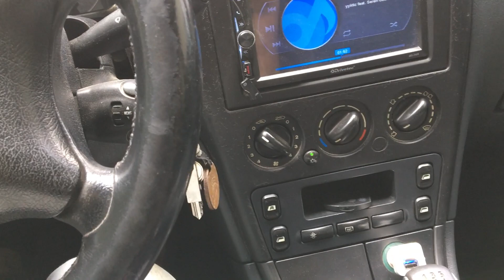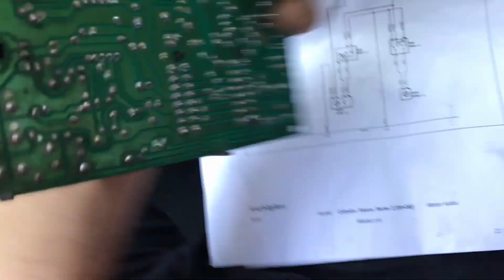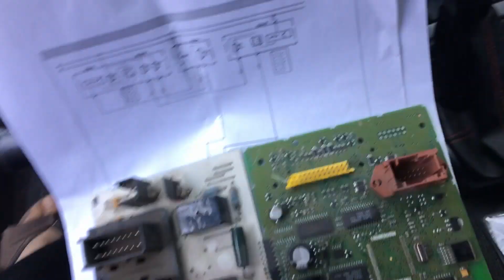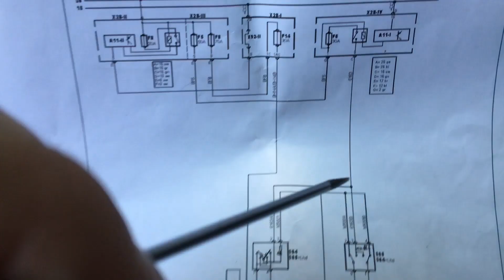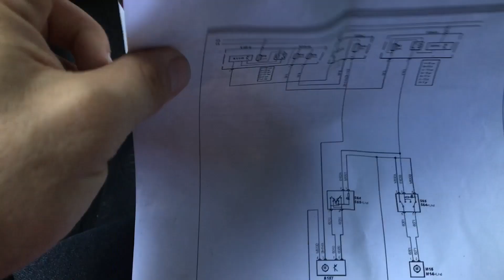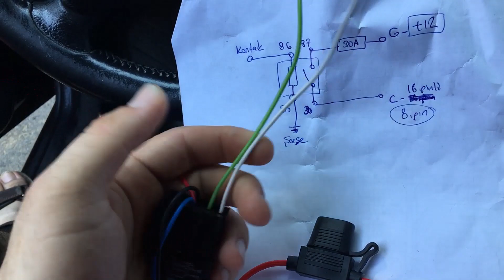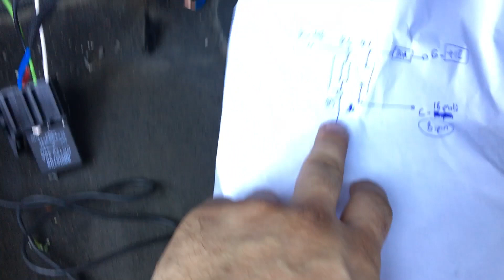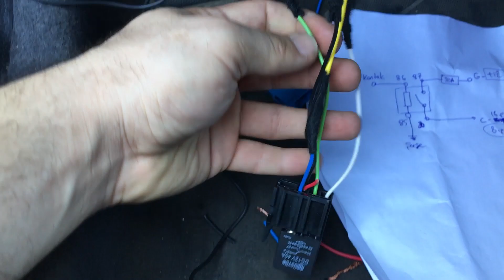BSI CAM SORUNU ve ÇÖZÜMÜ !!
Bu videoda bahsettiğim ürünlerin/hizmetlerin bazıları, benim kişisel favorilerimdir ve deneyimlerime dayanmaktadır. Videoda bahsedilen ürünlerin/hizmetlerin bazıları reklam içerebilir. Ürünler/Hizmetler hakkında düşüncelerim tamamen kendi görüşlerimdir. Bu videoda yer alan ürünler/hizmetler ve markalarla herhangi bir reklam, sponsorluk anlaşması bulunmamaktadır.

Sorumluluk Reddi Beyanı:

Bu YouTube kanalında yayımlanan videolar, yalnızca bilgi verme amacıyla hazırlanmıştır. Videolarda gösterilen elektronik tamir işlemleri ve diğer uygulamalar, her seviyedeki kişiler tarafından yapılabilecek işlemler olmayabilir. Bu videoları izleyip uygulamaya karar veren herkes, kendi bilgi ve becerisi doğrultusunda hareket etmeli ve riskleri değerlendirmelidir.

Önemli Not:

Videolarda gösterilen işlemleri yaparken gerekli güvenlik önlemlerini aldığınızdan emin olun.
Bu kanalda gösterilen tüm işlemleri kendi sorumluluğunuzda yapıyorsunuz. Herhangi bir hasar, yaralanma veya maddi kayıp durumunda kanal sahibi olarak hiçbir sorumluluğum bulunmamaktadır.
Elektronik tamir işlemleri uzmanlık gerektirebilir. Kendi güvenliğiniz ve aracınızın güvenliği için profesyonel yardım almanızı öneririm.
Bu bilgilendirme ışığında, videoları izleyip uygulama yaparken tüm sorumluluğun size ait olduğunu kabul etmiş sayılırsınız.